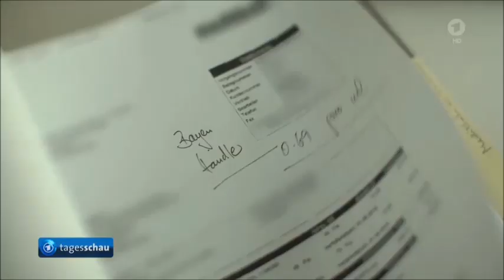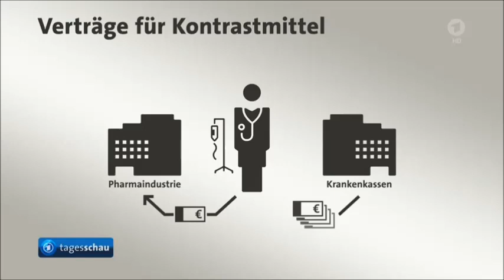Radiologen zocken mit Kontrastmitteln ab - Schaden 180.000.000 € pro Jahr!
Radiologen bezahlen pro Liter MRT-Kontrastmittel 760 € bei der Pharmafirma, rechnen diesen Liter aber bei den Kassen mit 4000 € ab! Angeblich weil sie ja sonst so wenig verdienen. Dabei sind Radiologen Spitzenverdiener unter den Ärzten.